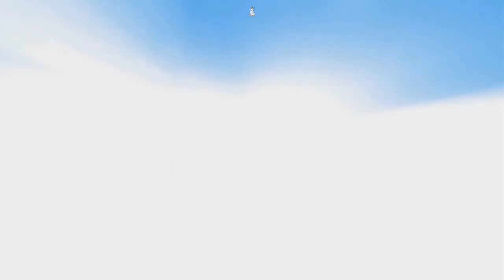Công Đức XUẤT GIA – SA DI HỘ GIỚI | Kinh Hiền Ngu – phần 5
Dịch: Thích Trung Quán
Mục Lục:
Intro 0:00
18. Xuất Gia Công Ðức 0:21
19. Sa Di Hộ Giới 41:29